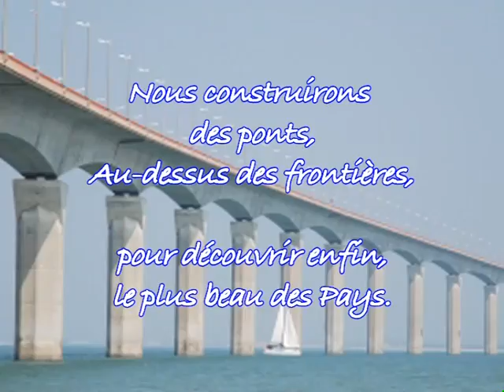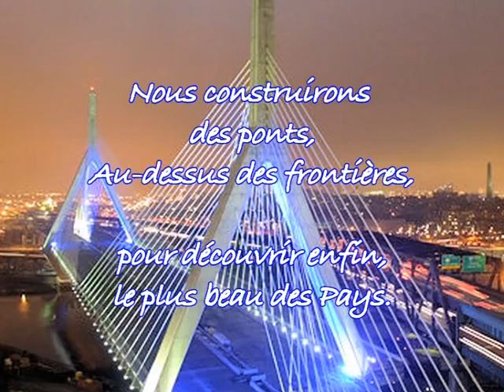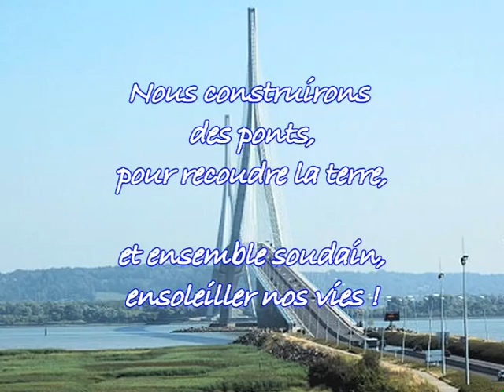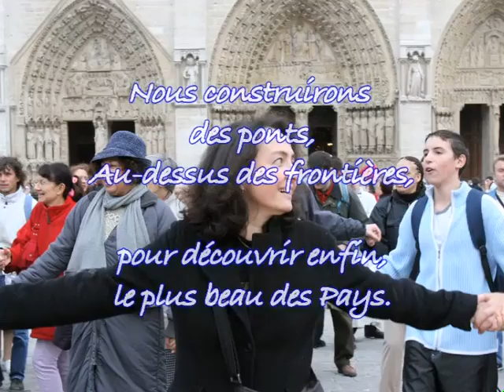NOUS COSTRUIRONS DES PONTS Jean-Claude GIANADDA